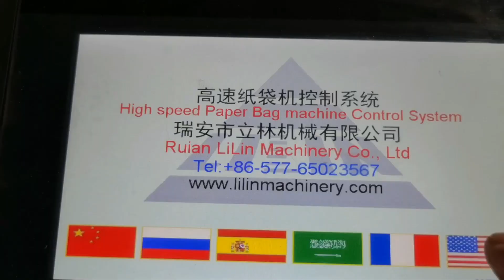LMD 400+LST 4700R Automatic High Speed Flexo Printing Paper Bag Making Machine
bakery bread food paper bag making machine Automatic High Speed Flexo Printing Paper Bag Making Machine